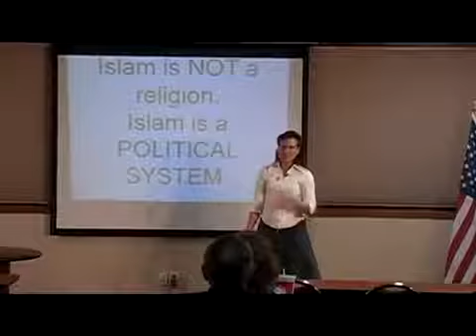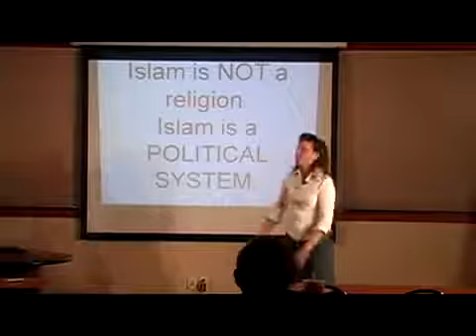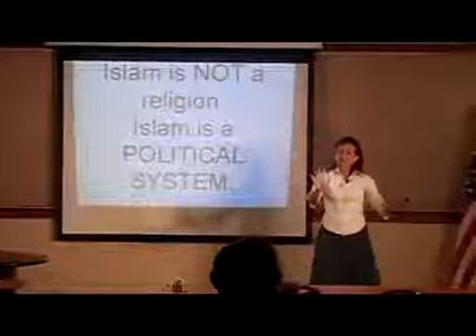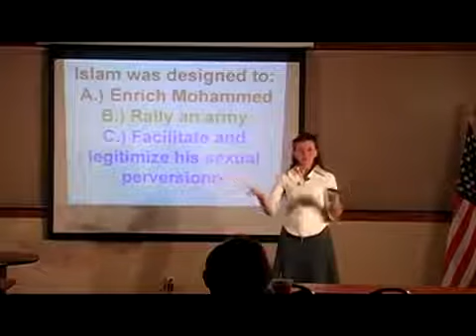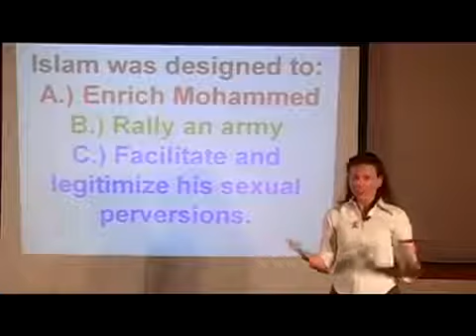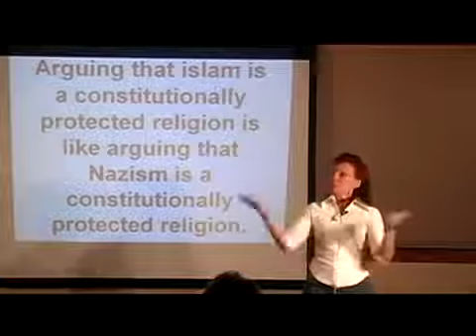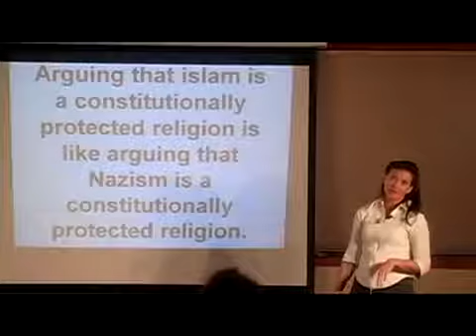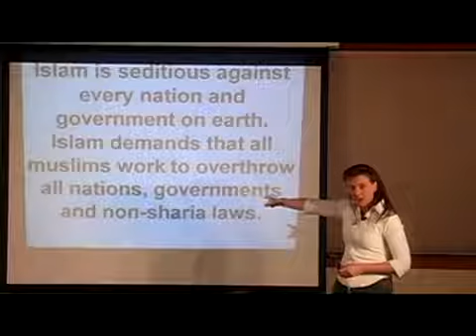Islamic Sexuality 1 of 4 Ann Barnhardt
Acts17Apologetics
JihadWatchVideo
usama dakdok
Brigitte Gabriel
Bill Warner
Ann Barnhardt
Trinity Channel 2
JesusOrMuhammad